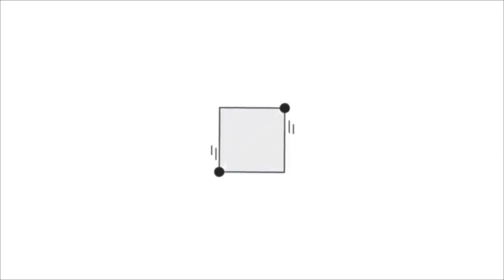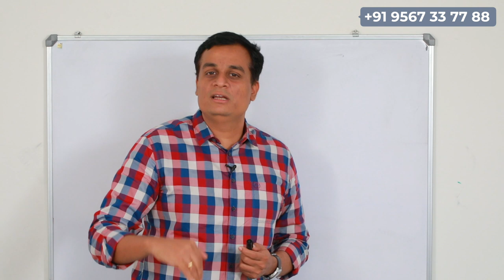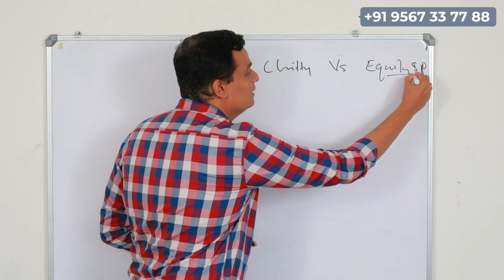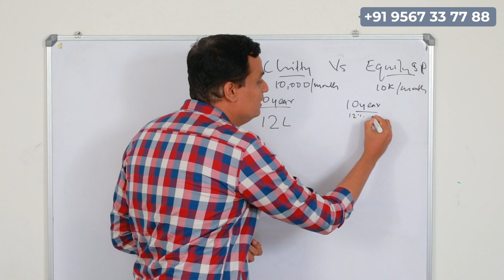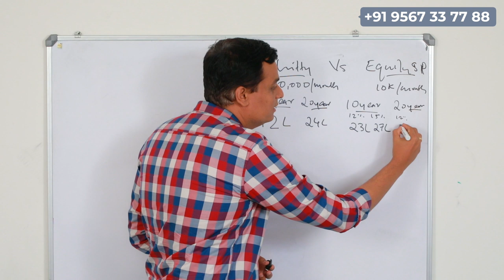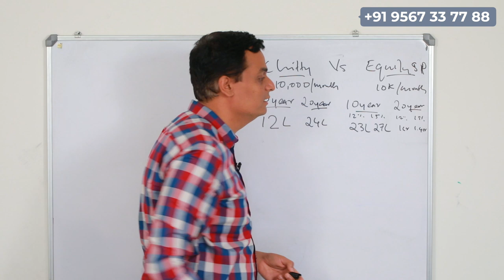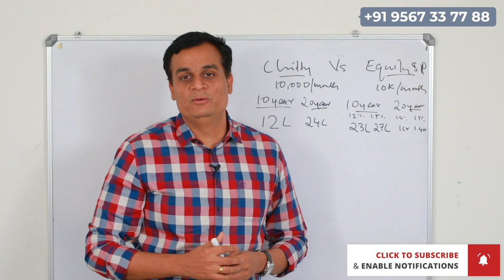ചിട്ടിയിൽ ഇൻവെസ്റ്റ് ചെയ്യുന്നവർ ഈ കാര്യങ്ങൾ അറിഞ്ഞിരിക്കണം | Investment Video Malayalam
Address
REGISTERED OFFICE
33/2361 B4, 3rd Floor, Jacob’s Building,
Geethanjali Junction, Vyttila, Kochi 682019.